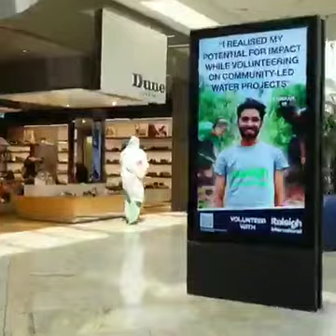The Oracle shopping center l reading england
Your curious,